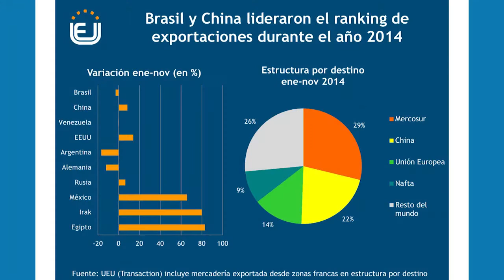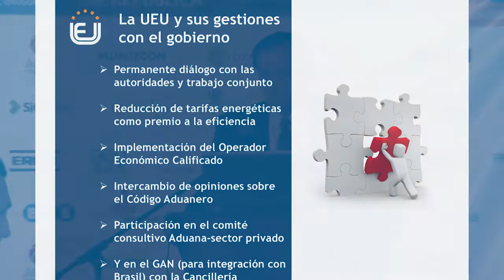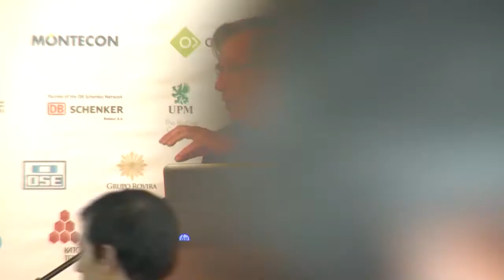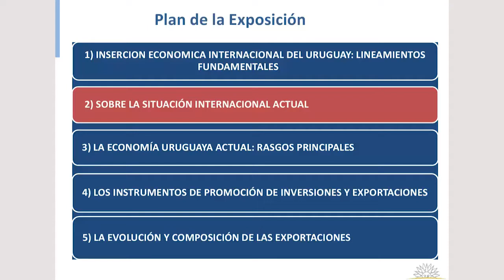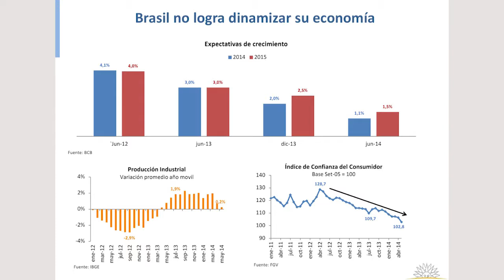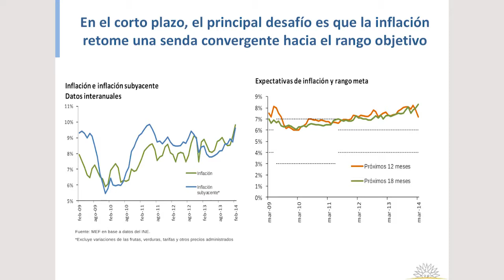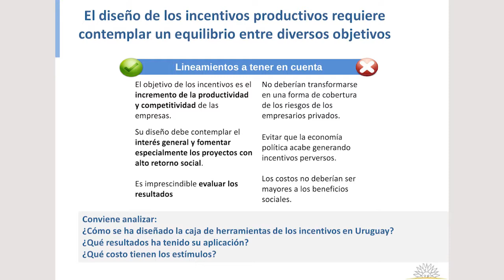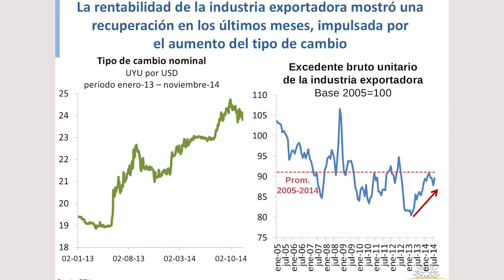Uruguay 2015 – 2020: Políticas y medidas para un sector más competitivo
Conferencia en el marco de la celebración del Día del Exportador

Exponen:

Cr. Álvaro Queijo, Presidente de la Unión de Exportadores del Uruguay.

Cr. Julio César Porteiro, Presidente del BROU.

Cr. Danilo Astori, Ministro de Economía y Finanzas designado para el próximo período de gobierno.

Organizó:

Unión de Exportadores del Uruguay – Banco República – Uruguay Natural.

3/12/2014

Montevideo, Uruguay.